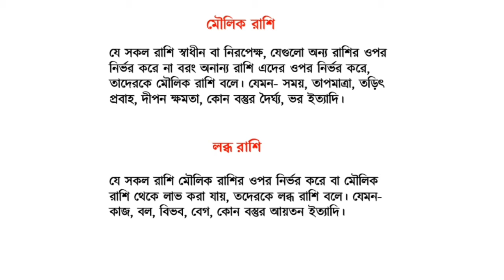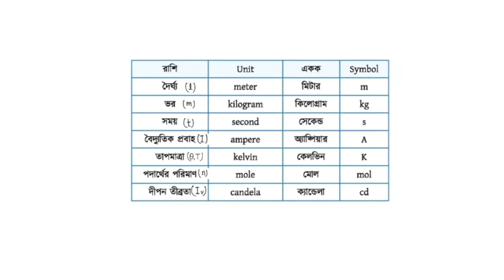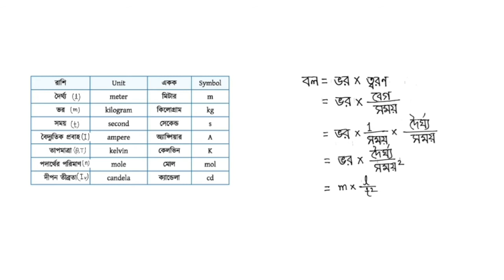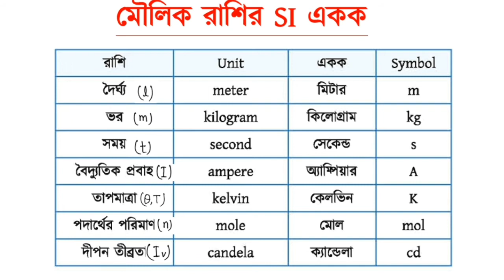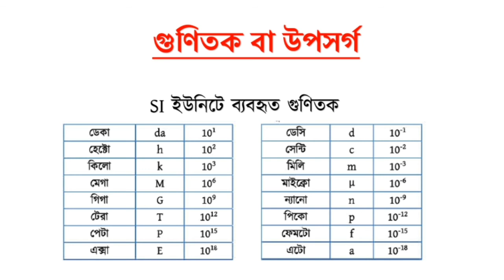ভৌত রাশি ও পরিমাপ | MoonBoy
ভৌত জগতে (Physical World) যা কিছু পরিমাপ করা যায়, তাকে ভৌত রাশি (ইংরেজি: Physical quantity) বলে। আপনি এখন একটি কম্পিউটার বা মোবাইল ফোনে এ নিবন্ধটি পড়ছেন, বসে আছেন কোন চেয়ার বা টেবিলে, কোন বিষয়ে নোট নেবার জন্য হাতের কাছে রেখেছেন কাগজ-কলম। এমনিভাবে, আপনার চারপাশ ঘিরে রয়েছে হাজারো জড় বস্তু। এইসব জড়বস্তু নিয়েই গঠিত আমাদের এই ভৌত জগত। এই জগতে বেশ কিছু বিষয় আছে, যা সাংখ্যিকভাবে পরিমাপ করা যায়। আবার কিছু বিষয় আছে যা সাংখ্যিকভাবে পরিমাপ করা যায় না। যা কিছু পরিমাপ করা যায়, যার পরিমাণ একটি নির্দিষ্ট সংখ্যা দিয়ে নির্দেশ করা যায়, পদার্থবিজ্ঞানে সেটিই রাশি হিসেবে পরিগণিত হয়। যেমনঃ আপনার ওজন, আপনার উচ্চতা, বাসার দেয়াল ঘড়িতে নির্দেশিত সময় ইত্যাদি। এগুলো পরিমাপ করা যায়।

অন্যদিকে, দুঃখ, কষ্ট, ব্যাথা, আনন্দ, হর্ষ ইত্যাদি বিষয় কখনো সংখ্যা দিয়ে সূচিত করা যায় না। আপনি কখনো বলেন না যে, আজ আপনি খুব আনন্দিত আর আপনার আনন্দের পরিমাণ ১০০। যেহেতু এই বিষয়গুলো সাংখ্যিকভাবে বর্ণনা করা যায় না, তাই এগুলো রাশি নয়।
Instructor: Mahabub Rahman
Dept. of History, University of Dhaka